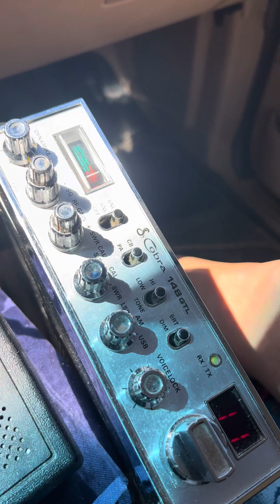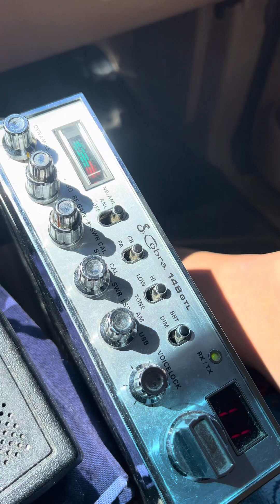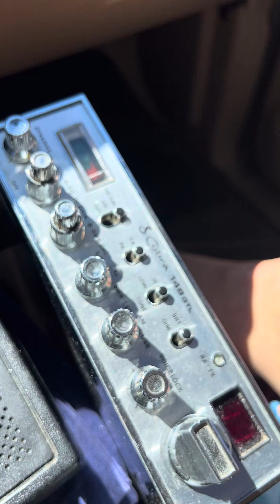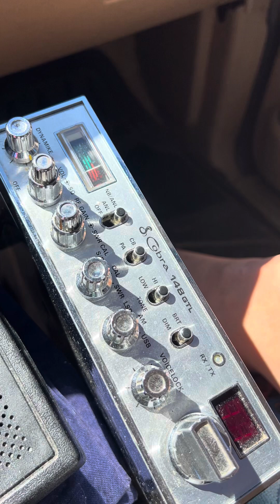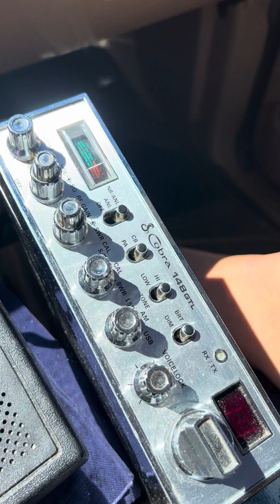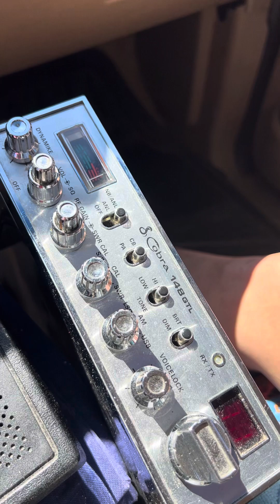Tommy Gunn Big Mobile and more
Tommy Gunn Big Mobile in the Swamps @tommygunnvideogates7373